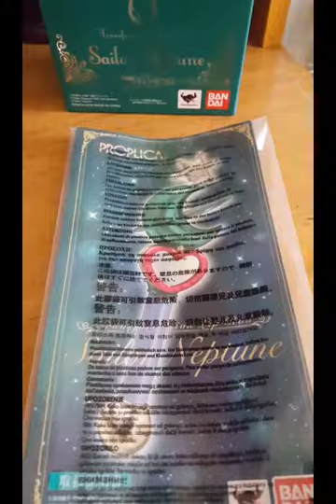Uranus and Neptun Planet stick trasformation